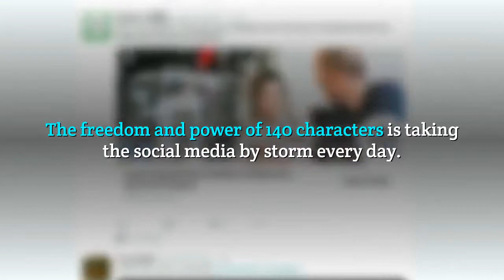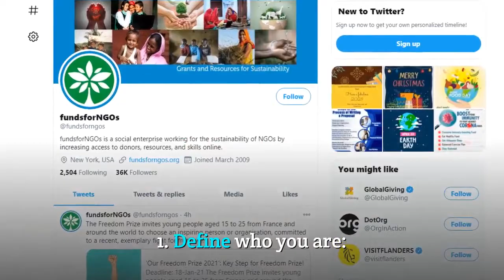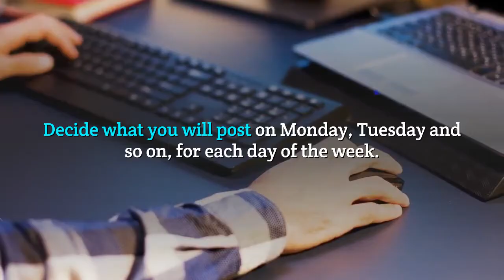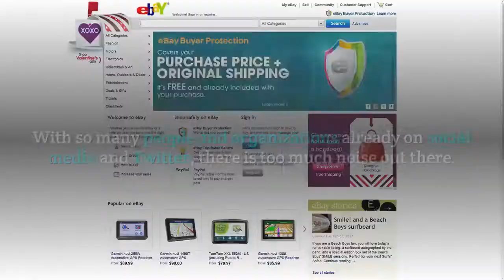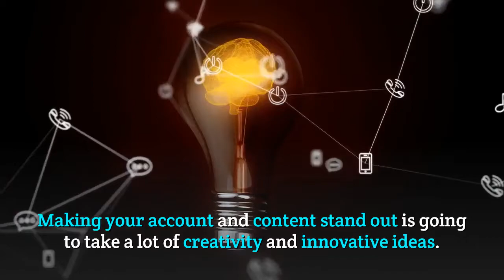Twitter for Good: 9 steps for NGOs to get on Twitter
Twitter is revolutionizing communication as we know it. The freedom and power of 140 characters is taking social media by storm every day. Daily we come across various things that are 'trending' on social media, and Twitter has a significant role in playing there.

For NGOs, many are on social media and Twitter too, but few have been able to tap this platform's potential. Researches and user studies show that Twitter users raise much more funds online than those NGOs who don't use Twitter.

Apart from fundraising, it can also increase awareness about a cause, more active volunteer engagement, brand-building, and so much more.

In this video, we share with you steps to get started with Twitter and make the best use of this platform. Good luck!